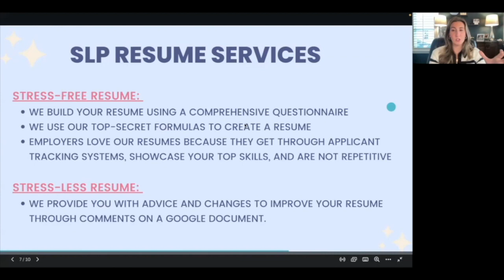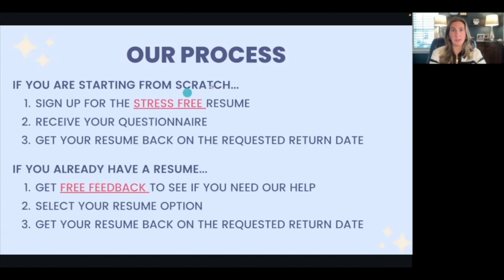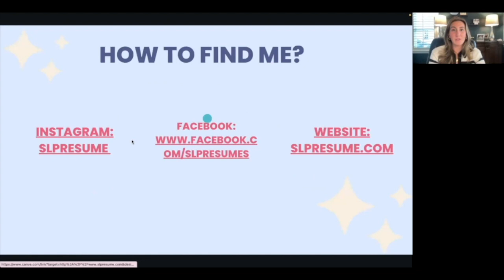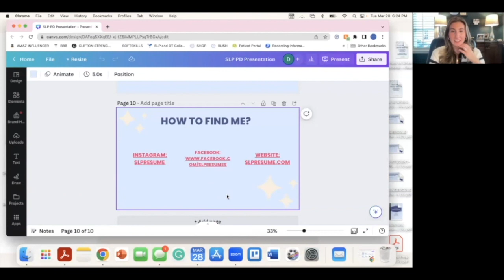Step-by-Step Resume Building for the SLP & SLPA (Part 2)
Step-by-Step Resume Building for the SLP & SLPA - A Roadmap from Graduation to CF Series (Part 2)

There are so many factors to consider and steps to complete from the moment you graduate until you secure and begin your first day on the job. Knowing the right path to take can feel overwhelming. Where do you begin? This 6-part series, Roadmap From Graduation to CFY contains strategies for each step of the journey from graduation day to the ultimate first day. In this first episode, Step-by-Step Resume Building, join Demi Fritz as she shares 3 actionable takeaways and resources to help you build your resume.

This series is NOT available for ASHA CEUs.